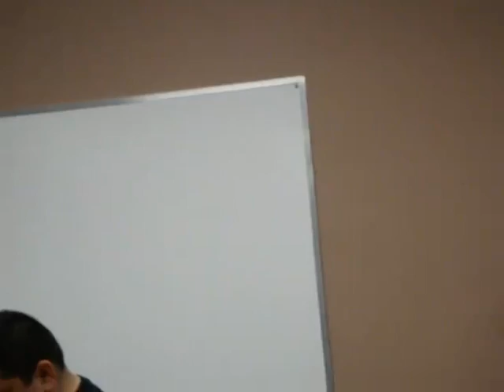Set a fire ( I do not own the rights to the music in this video)